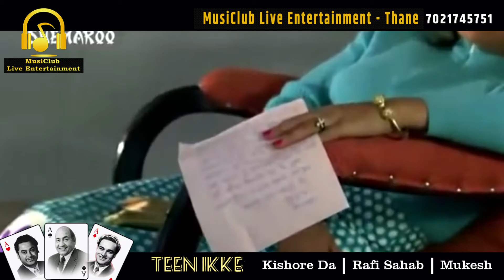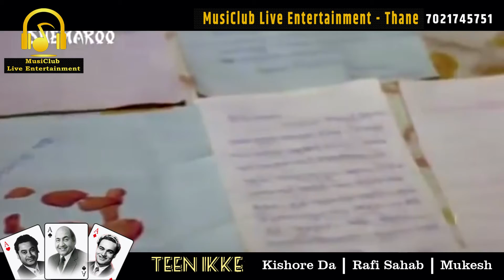Pal Pal Dil Ke Paas Tum| Teen Ikke | Pravin Sharma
MUSICLUB LIVE ENTERTAINMENT